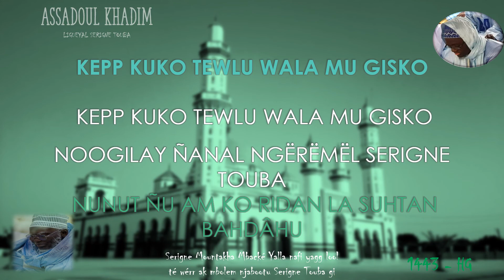7 WAXTAAN CI NOUROU DARAYNI Hadissu Yonenti bi